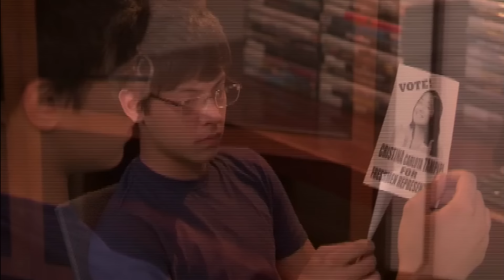Full Episode 138 | Got to Believe